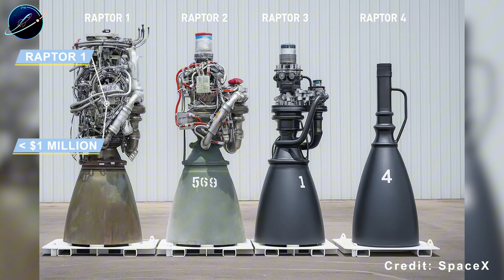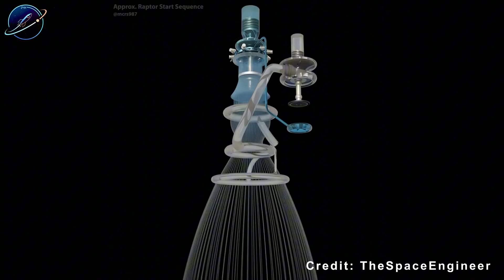SpaceX Has Found the Perfect Engine: More Power, Less Cost Than BE-4...Mind-blowing!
SpaceX Raptor 4 Engine hits 330 tons thrust at half the cost—why BE-4 can’t keep up
⏳ Timeline:
01:31 – SpaceX Raptor 4 Engine Breaks 10000 Ton Barrier
03:03 – SpaceX Raptor 4 Engine Becomes Cheaper Than Merlin
05:29 – SpaceX Raptor 4 Engine Leaves BE4 Behind
07:20 – SpaceX Raptor 4 Engine Creates Uncatchable Gap
09:25 – SpaceX Raptor 4 Engine Enables Moon and Mars
12:06 – SpaceX Raptor 4 Engine Changes the Game Forever
🔔 You may be interested in: